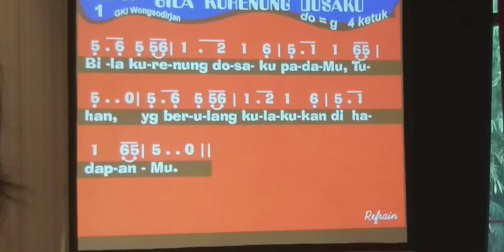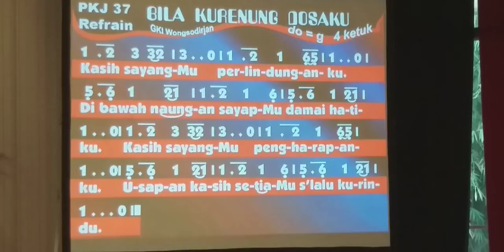SONG : BILA KU RENUNG DOSAKU PADAMU TUHAN - SMAK 1 PENABUR JAKARTA - BINA IMAN GURU 2019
This song was sung during a retreat of SLTAK PENABUR teachers (SMAK 1, SMAK 4, SMAK 6, SMAK Gading Serpong, SMAK Kota Tangerang, and SMAK Bintaro Jaya). The teachers  serving were teachers of SMAK 1 PENABUR Jakarta.